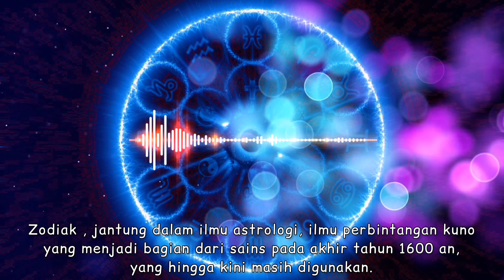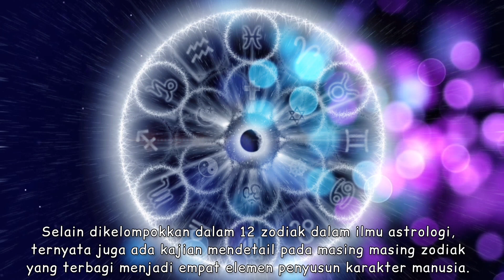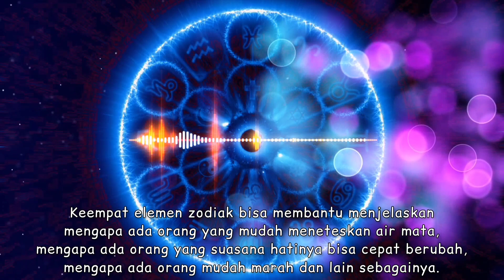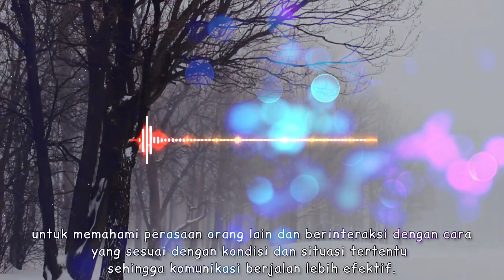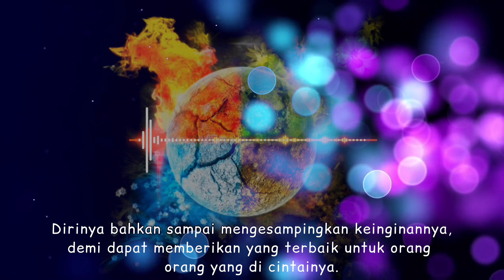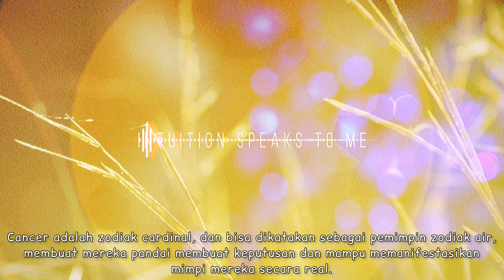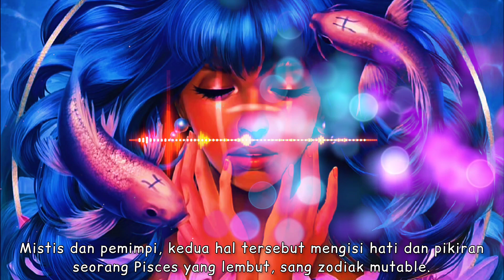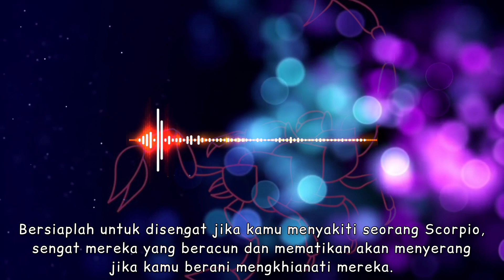Zodiak Elemen Air | Zodiak Cancer| Zodiak Pisces| Zodiak Scorpio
Artist:
Scandinavianz